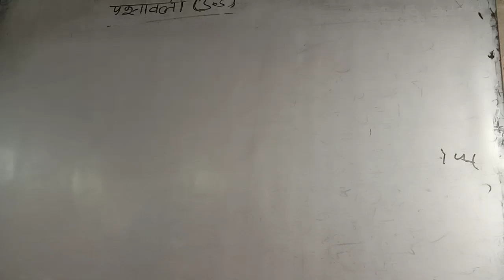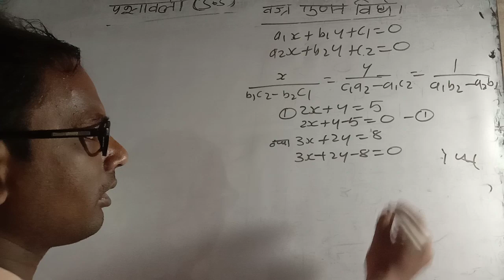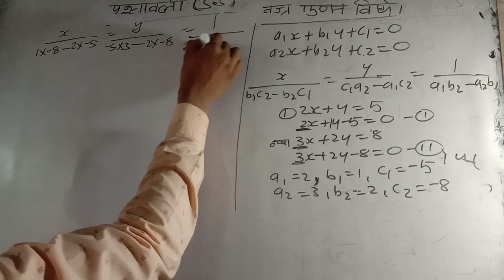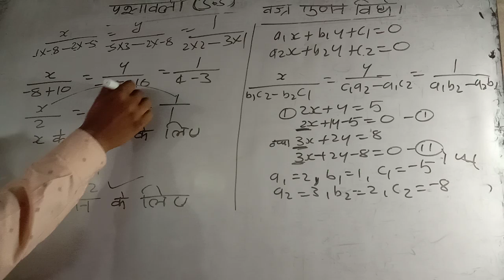class 10 math exercise 3.5 ब्रजगुणन बिधी से समीकरण को हल करना